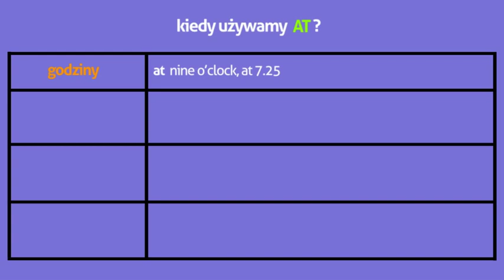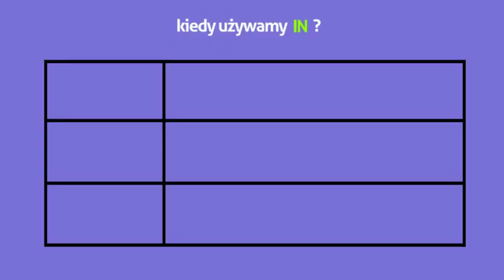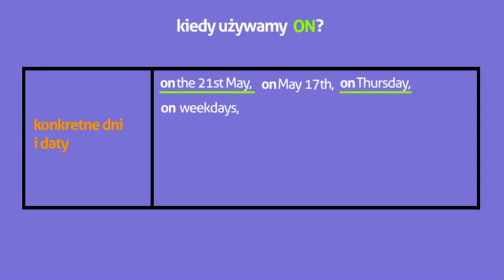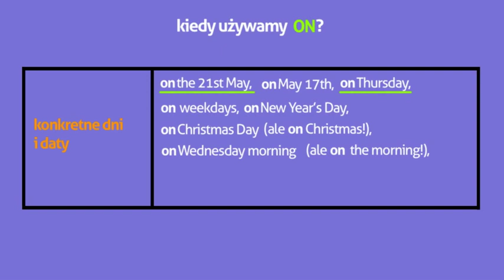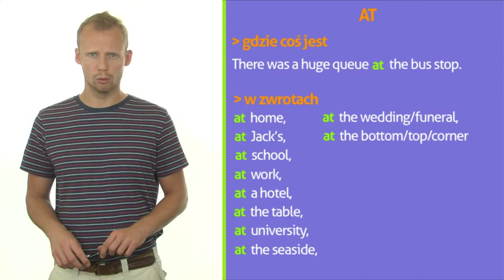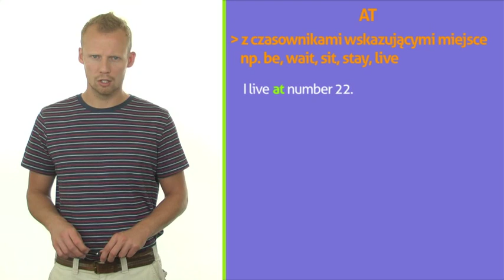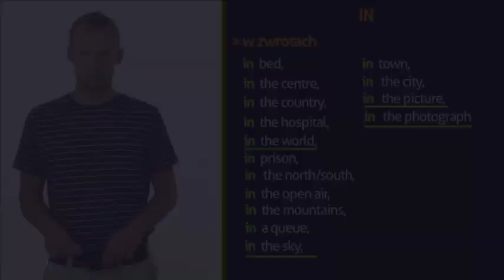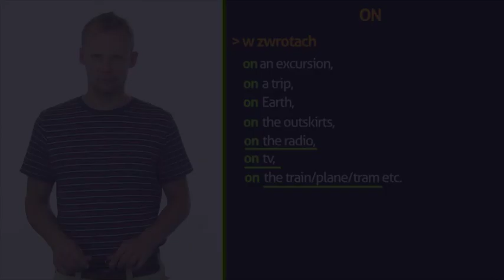Przyimki czasu i miejsca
Educast ten poświęcony będzie przyimkom służącym do określania czasu i miejsca. Dowiedz się, kiedy używamy at? W jakich kontekstach wstawiamy in? Kiedy z kolei stosujemy on? Poznaj również określenia z przyimkami miejsca! To wcale nie takie trudne - bez obaw! Krzysztof Kozioł